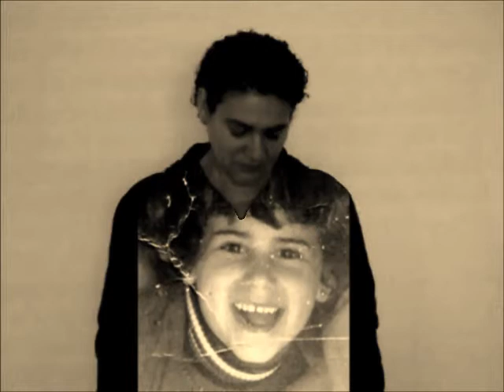MI NACIO DE LENGUA DE SIGNOS ES NATURAL.wmv